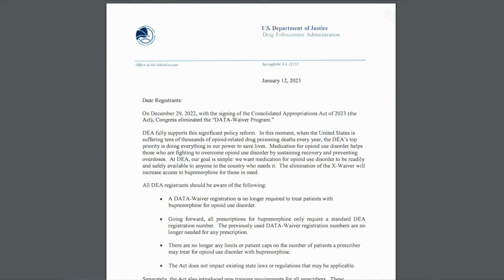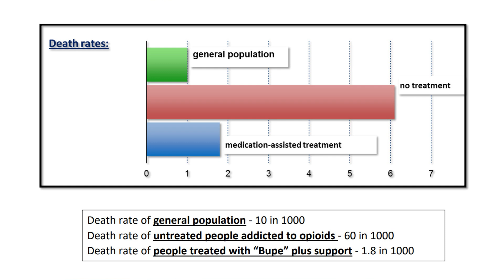Hawaii Island Fentanyl Task Force News Conference (Feb. 24, 2023)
Video recorded during the Hawaii Island Fentanyl Task Force news conference, edited by BIVN